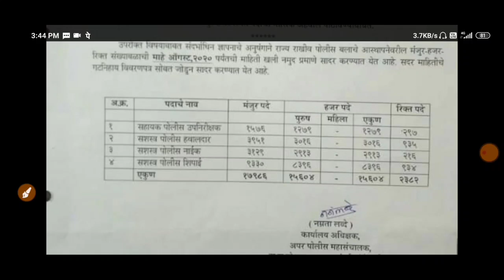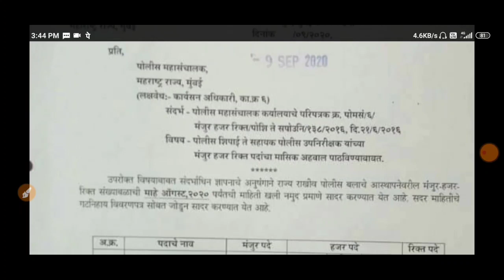पोलीस शिपाई भरती 2020 || बघा संपूर्ण माहिती || निवड प्रक्रिया कशी असणार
arogya_vibhag_Bharti_ 2020
# Godavari_river
# Krishna_river
# Marathi grammar question
parts of speech Marathi vyakaran
Marathi grammar by mahe Exam 1
Marathi grammar tricks by praful pawar sir
 parts of speech by praful sir,
shabdacha jaati
naam trick by praful sir Maha exam 1
sarvanam trick by praful sir Marathi vyakaran
visheshan by trick praful sir MA exam
kriyapad trick by praful sir
शब्दाच्या जाती प्रफुल सरांसोबत अतिशय सोप्या भाषेत
नाम, सर्वनाम ,क्रियापद ,विशेषण, क्रियाविशेषण, शब्दयोगी अव्यय ,आणि केवलप्रयोगी
शब्दाच्या जाती
शब्दाच्या जाती
पार्टस ऑफ स्पीच

Maha exam1

स्पर्धा परीक्षांच्या तयारीकरिता Maha exam 1 YouTube's channel आत्ताच सबस्क्राईब करा.